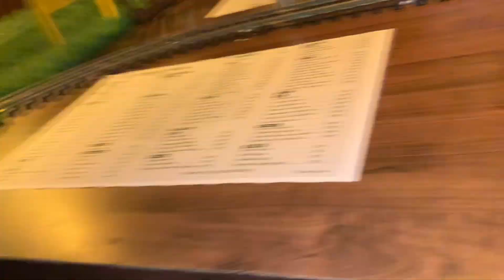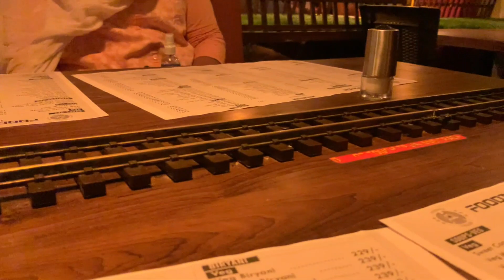Train restaurant Kakinada east godavari dist